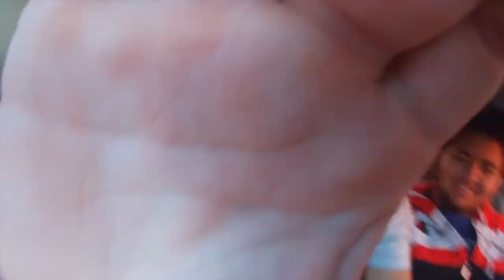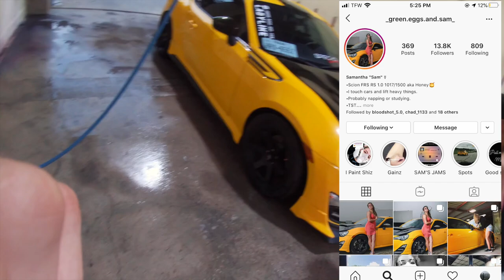Crazy Car Rallys and Haunted Rail Road Crossing ! SATX VLOG#20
Watch as me and my friends go on about the day to see where the nightife will take you and haunted railroad crossing reactions! Next video is gonna be more crazy nightlife in SA, Texas !
Go Follow @_green.eggs.and.sam_    on Instagram